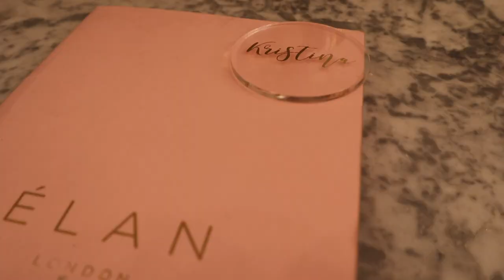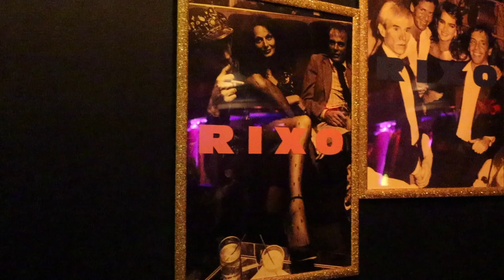LFW: presentations, shows, and outfits of the week